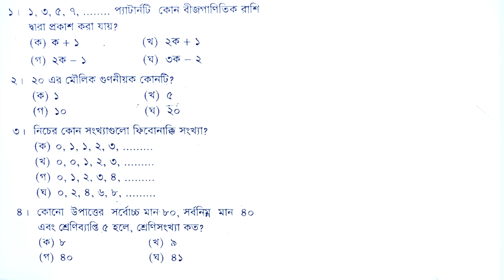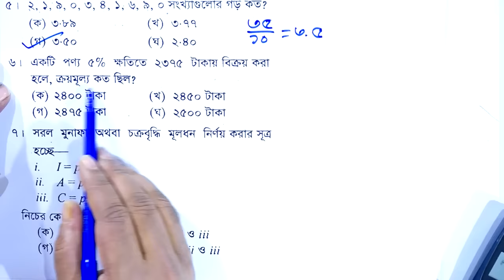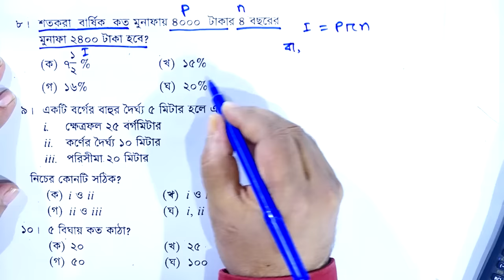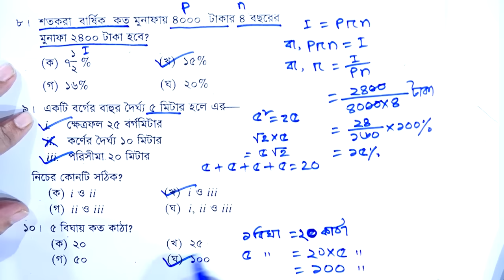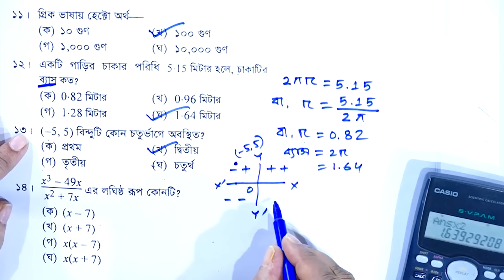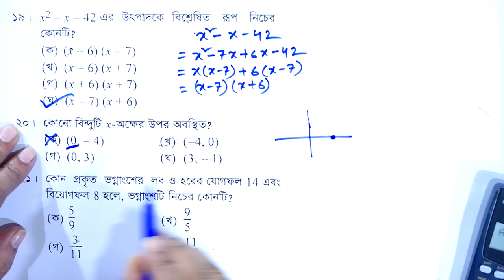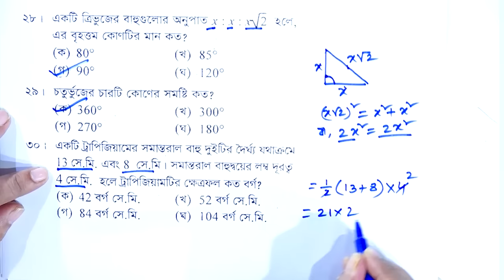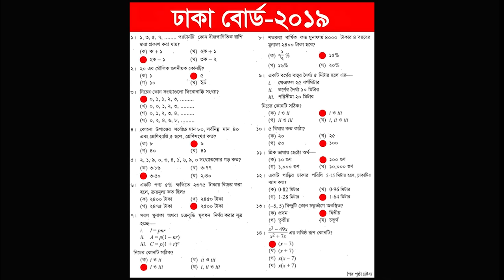জেএসসি গণিত বহুনির্বাচনি প্রশ্নের ১০০% সঠিক JSC Math Question And Answer 2019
জেএসসি গণিত বহুনির্বাচনি প্রশ্নের ১০০% সঠিক
JSC Math Question And Answer 2019

 উত্তর JSC Math Question And Answer 2019